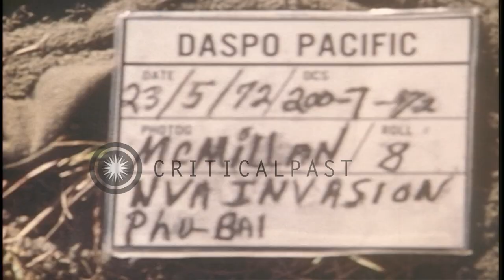US soldiers advance up a hill to take NDPs near Phu Bai fire base in Vietnam duri...HD Stock Footage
US soldiers advance up a hill to take NDPs near Phu Bai fire base in Vietnam during the Vietnam War.

US troops near Phu Bai fire base in Vietnam during the Vietnam War. A Machete (sword) in the ground. A human skull lying on the ground. A US soldier puts sunglasses on the skull. Soldiers advance up a hill to take up NDPs (night defensive positions). The soldiers sitting and resting. Location: Vietnam. Date: May 23, 1972.

57,000+ broadcast-quality historic clips for immediate download.